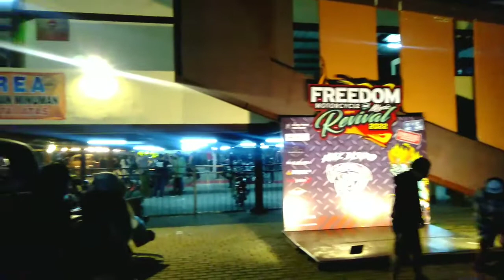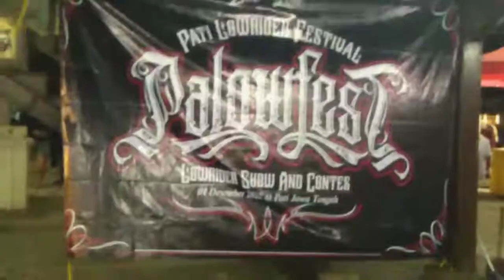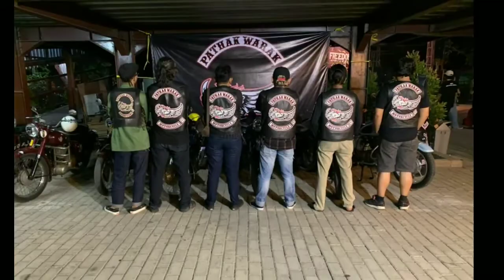The Show Time ( The Monster Badak Jawa long time no see )